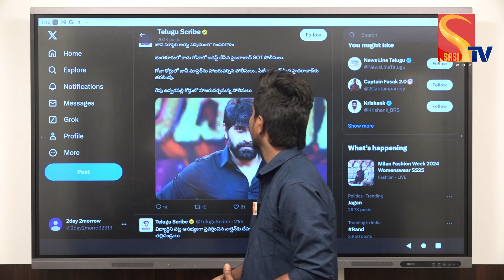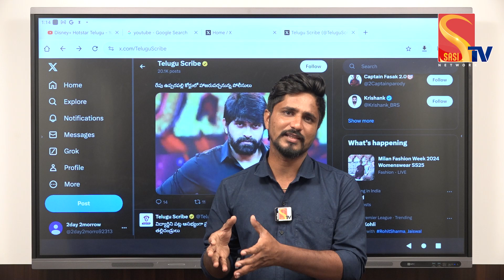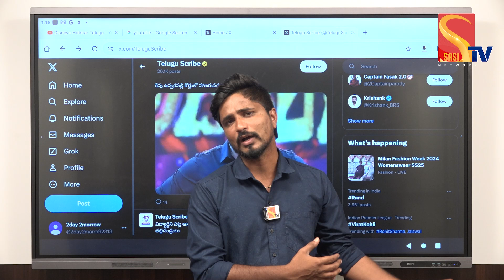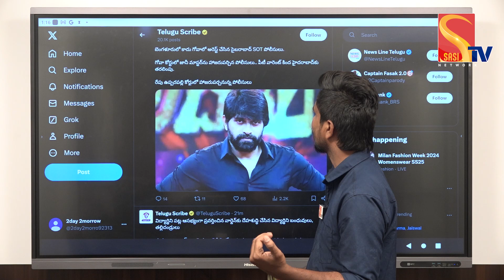Bigg Breaking News | 🔴 జానీ మాస్టర్ అరెస్ట్ | Choreographer Jani Master Arrested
Watch : Bigg Breaking News | 🔴 జానీ మాస్టర్ అరెస్ట్ | Choreographer Jani Master Arrested

|| Sasi TV Network

Sasi TV Network is your top source for reliable, Unbiased news updates from Telugu States and across the globe. Operating Out of Hyderabad, Sasi TV Network covers 24/7 LIVE Updates, Political Leaders Exclusive Interviews and Political Analysis, Special Debates, Breaking News, Latest updates, entertainment news, and press meets News from every corner of Telugu States. We at Sasi TV Network favour high-quality programming and News, rather than sensational infotainment.

The Popular interview series includes Candid Conversation with Dasari Vignan Talking Politics With Sasi TV Network, BigBoss 8 Reviews with Barrelakka,  Real Estate News, Best Interviews with Zinitha,  The inside world of the most famous political leaders, Biographies of these leaders trace their life history, Commercial and Business Interviews with Sasi TV Network